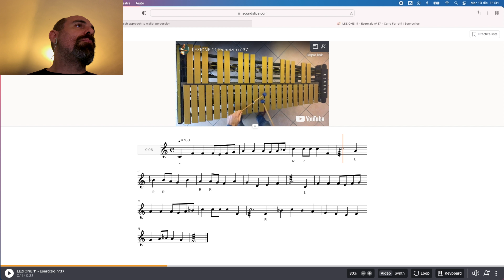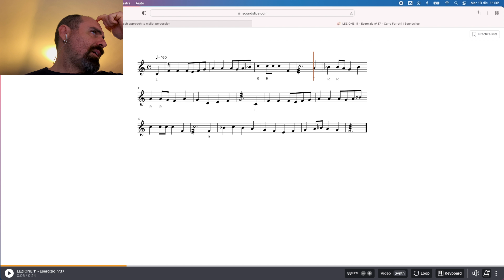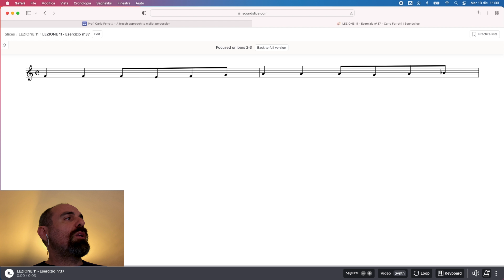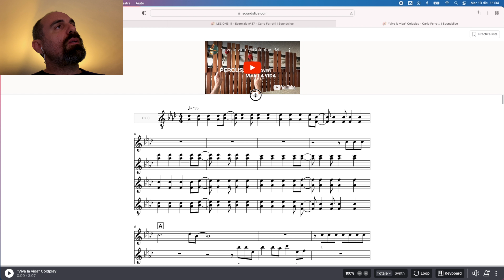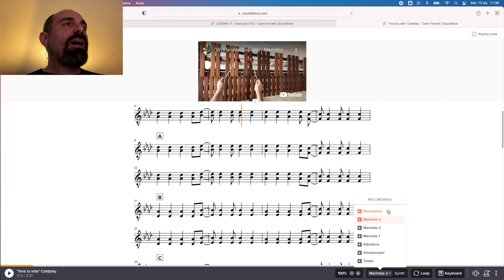Studia la musica con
Siete studenti di musica? Conoscete il sito No? allora questo video fa al caso vostro. Imparate ad utilizzare questa fantastica tecnologia all'interno del vostro studio quotidiano.

0:01 Saluti iniziali
0:30 Iscrivetevi al canale
0:47 Tutorial utilizzo soundslice
1:29 Come funziona soudslice
2:18 Ottimizzare la visualizzazione
3:25 Rallentare il video
3:56 Suonare con lo strumento midi
4:49 Creare dei loop
6:27 Slice con più video
8:40 Saluti finali